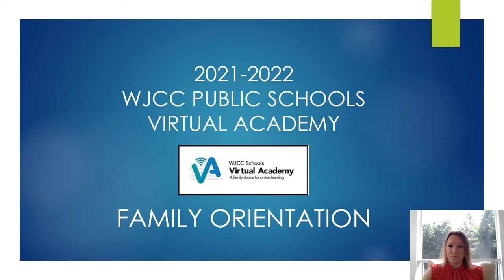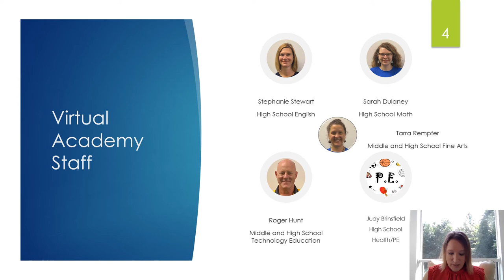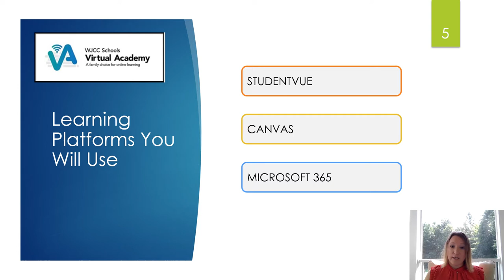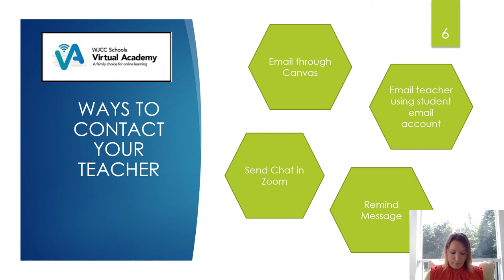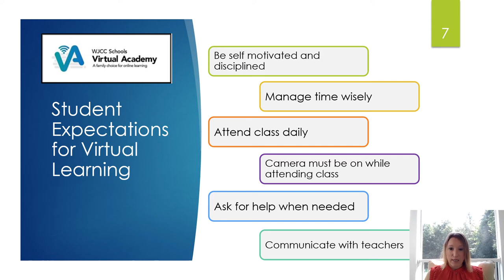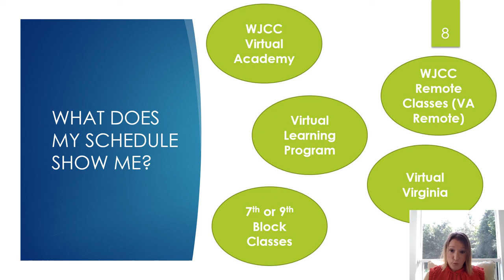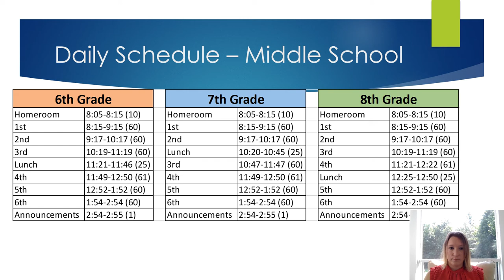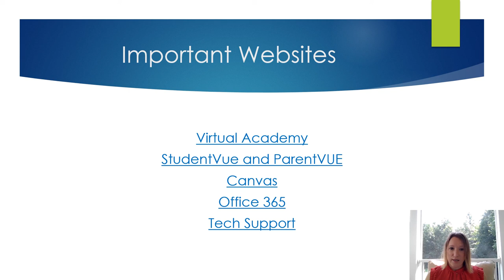2021-22 Virtual Academy Family Orientation